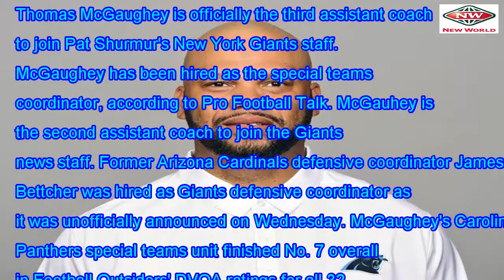Thomas McGaughey rental Giants special teams coach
Thomas McGaughey is officially the third assistant coach to join Pat Shurmur's New York Giants staff...